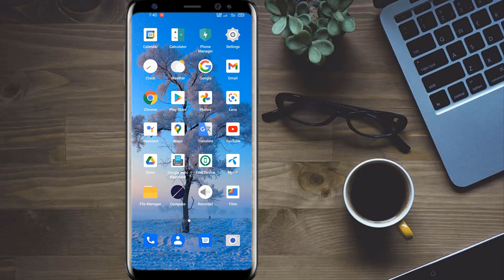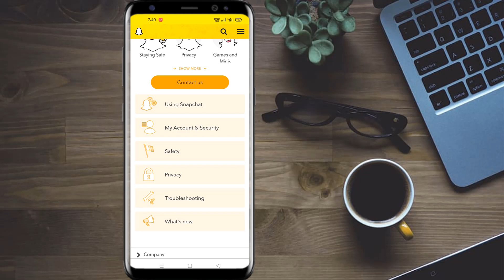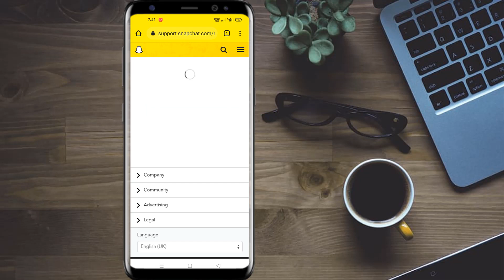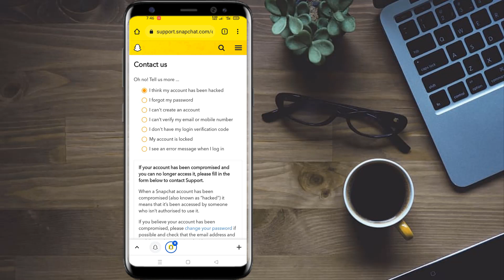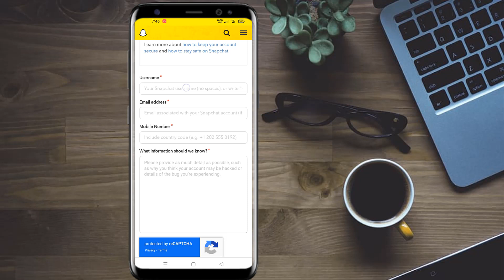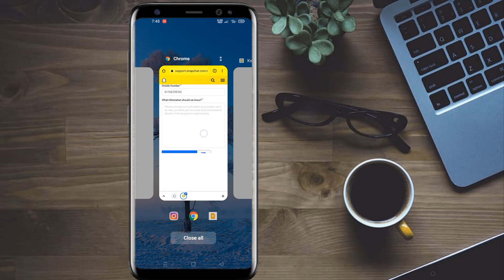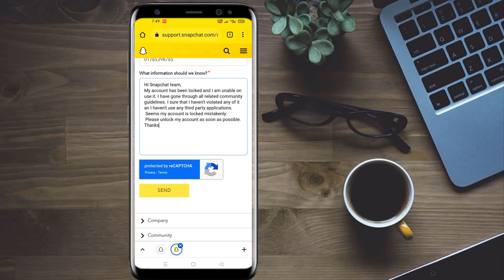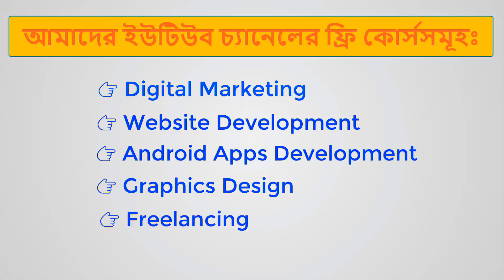How to Unlock Snapchat Permanently Locked Account Bangla Tutorial 2022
After watching this video you will be able to learn How to unlock snapchat permanently locked account bangla tutorial 2022.